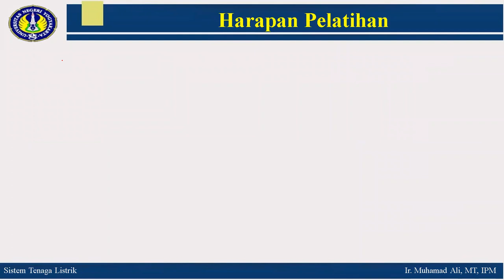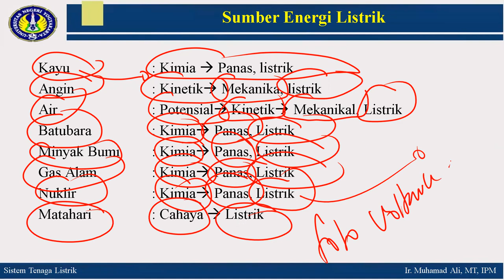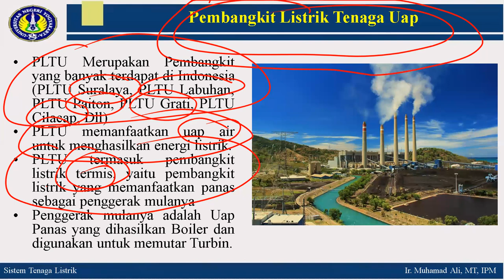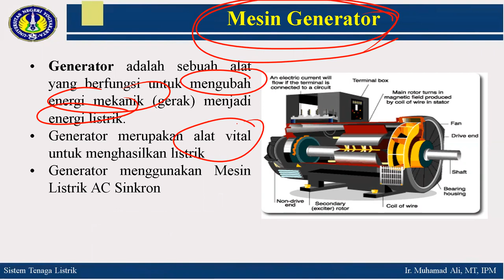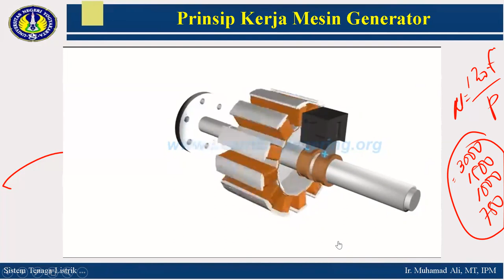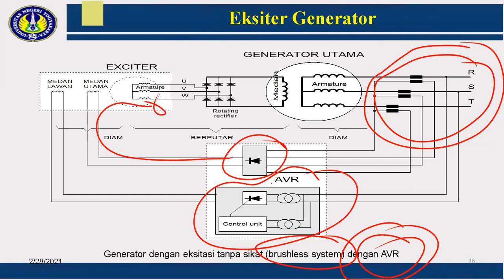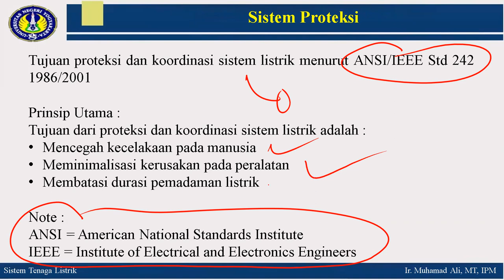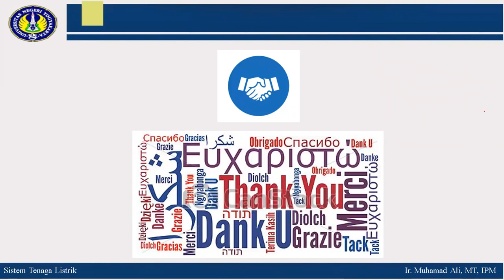Kuliah Sistem Tenaga Listrik Pokok Bahasan Pembangkit Tenaga Listrik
Kuliah Sistem Tenaga Listrik Pokok Bahasan Pembangkit Tenaga Listrik. Materi yang dibahas meliputi:
1. Sumber Energi
2. Konversi Energi Lain ke Energi Listrik
3. Jenis-jenis Pembangkit Tenaga Listrik
4. Blok Diagram PLTU
5. Komponen PLTU
6. Prinsip Kerja Generator Listrik
7. Jenis-jenis Generator Listrik